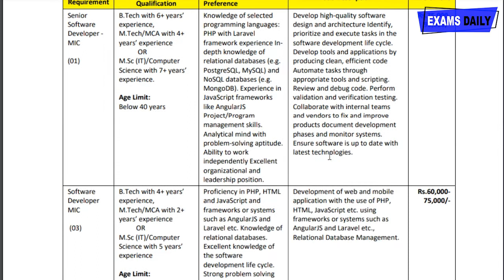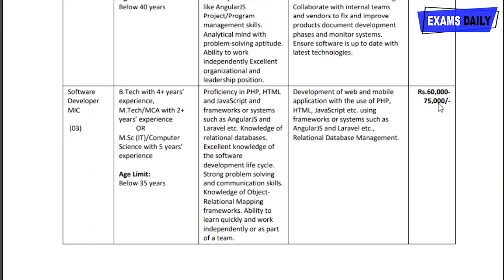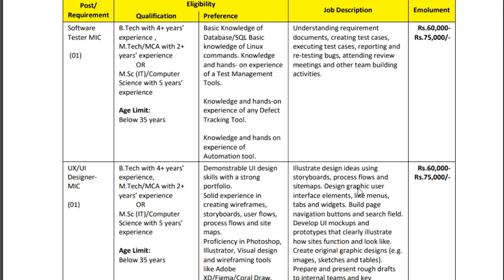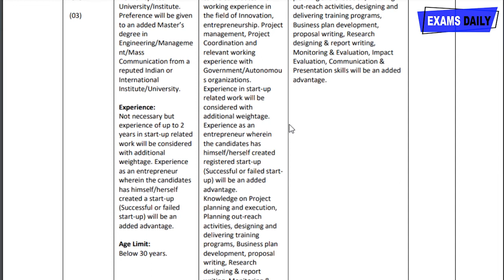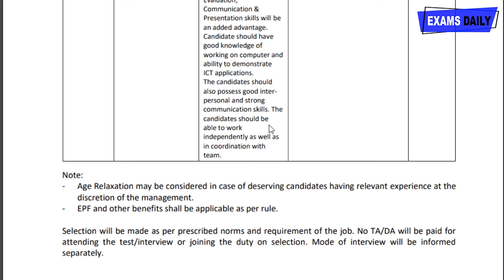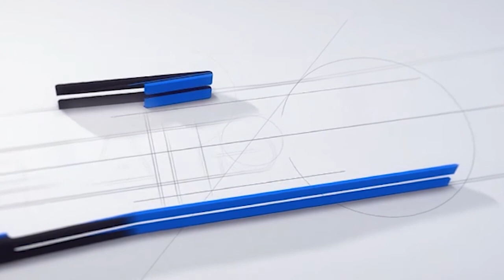BECIL Recruitment 2020 : Software Developer & Other Posts | Govt Software jobs 2020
BECIL Software Developer Recruitment 2020 | Broadcast Engineering Consultants India Limited (BECIL) has looking for eligible aspirants for Senior Software Developer – MIC, Software Developer MIC, Software Tester MIC, UX/UI Designer and Startup Fellow of 9 Vacancies. The time limit to apply for these posts is 24 November 2020.